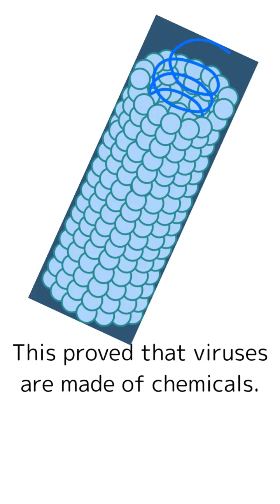世界で最初に見つかったウイルス！タバコモザイクウイルス#英語初心者#リスニング英語#英検5級#理科好き#shorts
訳（日本語）
タバコモザイクウイルスは、世界で最初に発見されたウイルスです。
1800年代後半に発見されました。
このウイルスはタバコの葉に感染し、葉に斑点を生じさせます。
葉には明るい緑と暗い緑のモザイク模様が現れます。

1892年、ドミトリ・イワノフスキーは、この病気がバクテリアを通さないフィルターを通過することを発見しました。
これは原因がバクテリアよりも小さいことを示していました。
1898年、マルティヌス・ベイエリンクはこれを「ウイルス」と呼びました。
彼はこれを「感染性のある生きた液体」と表現しました。

1935年、ウェンデル・スタンリーはこのウイルスを結晶化させました。
これにより、ウイルスが化学物質でできていることが証明されました。
その後、科学者たちはウイルスの中にRNAが含まれていることを発見しました。

タバコモザイクウイルスは非常に強いウイルスです。
乾燥した葉の中で何年も生き残ることができます。
触れたり、道具を介して簡単に広がります。
トマトやピーマンなど、多くの植物に感染します。

📚 少し難しい単語リスト
virus（ウイルス）
infect（感染する）
mosaic（モザイク模様）
filter（フィルター）
bacteria（バクテリア）
crystal（結晶）
RNA（リボ核酸）
survive（生き残る）
spread（広がる）
virology（ウイルス学）

総単語数: 130 words